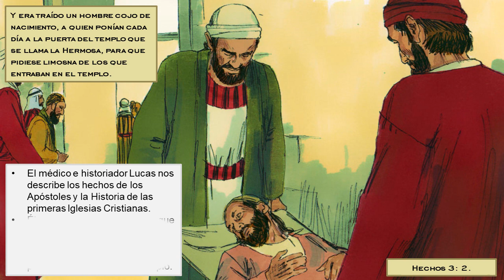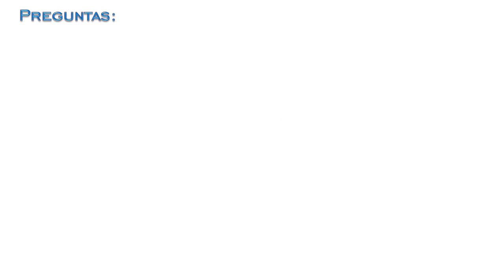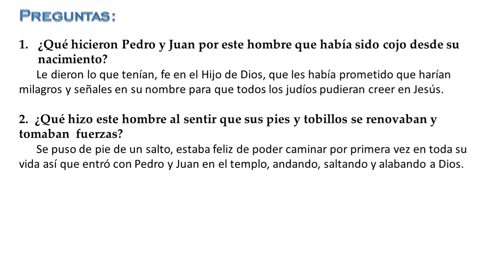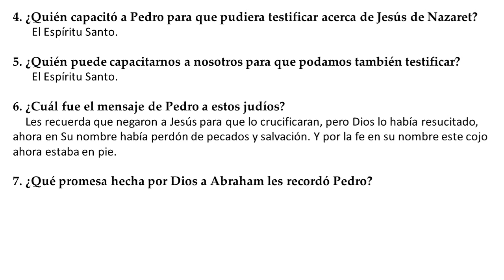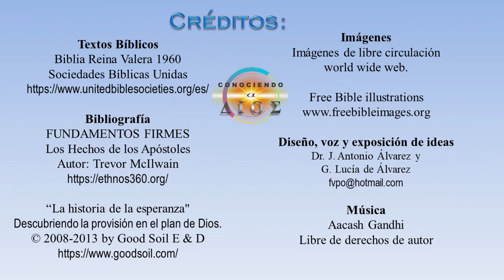81. Pedro sana a un cojo de nacimiento.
¿Qué hicieron Pedro y Juan por este hombre que había sido cojo desde su nacimiento?  ¿Qué hizo este hombre al sentir que sus pies y tobillos se renovaban y tomaban  fuerzas?  ¿Qué dijeron Pedro y Juan a las personas que se reunieron alrededor de ellos por el asombro milagro del cojo completamente sanado?